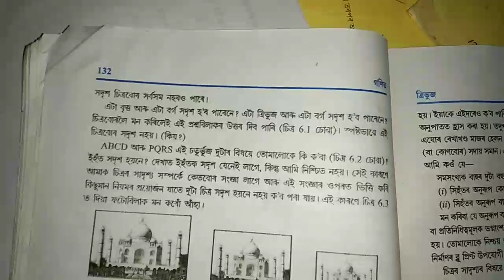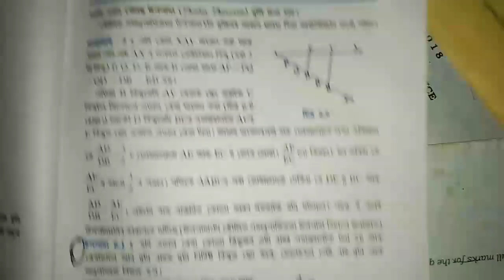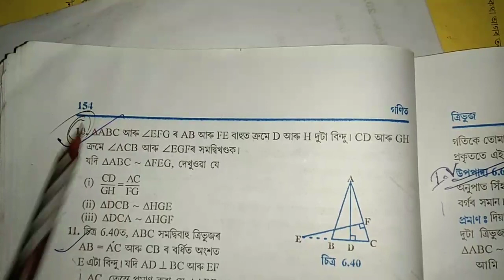মেট্ৰিক পৰীক্ষা ২০২২ //Maths(অংক) // 100% Common Questions // mathematics Common Questions 2022